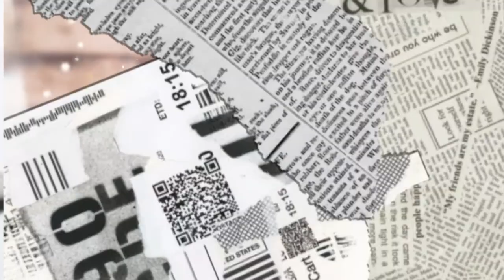Santa Claus Is Coming To Town Justin Bieber【親子★キッズダンス】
★親子&キッズダンス
Dancing Stars

★毎週火曜日18時〜太田区で活動中
サークル仲間も随時募集してます
ご興味ある方は、SNS等からメッセージお待ちしております。

2023年
尾山台フェスタ出演
武蔵小杉フィーチャートレインイベント

★自己紹介
初めましてだんすのお仕事してます＠RISABONです
沢山のチャンネルの中からこちらをご視聴下さりありがとうございます。
普段は
（芸人・アイドル＆アクターズ・キッズ・中高年）
にダンス指導しています

以前スポーツジムでエクササイズ・ダンスインストラクターをしていた経験を活かし
簡単楽しいダイエットダンスのコンビネーションを作り動画アップしています

是非チャンネルご登録もよろしくお願いいたします。涙ちょちょ切れ嬉しいです

後…ご意見ご感想もお聞かせいただけるとありがたき幸せです。今後の参考になります❕

私が思う事！

『子供達からシニアの方まで
老若男女問わずダンスを楽しんでいただけると嬉しいな』

是非日常生活の一部としてダンスを取り入れて心も体も元気になりましょう🤗✨

happy funky dance💖

RISABON （リサボン）＠RISABON55
dancer／choreographer